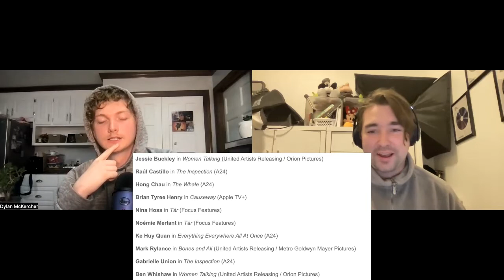Cate Blanchett vs. Danielle Deadwyler: Who Wins the Best Actress Showdown?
Welcome to Episode 20 of Fantasy Filmball with Matt & Dyl. Join two Oscar Enthusiasts as they break down the Academy Award race in terms of Fantasy Sports. On this episode, we discuss the Gotham Awards Nominations, and talk about Tar and Till squaring off for Best Actress (with a sneaky Michelle Yeoh as a potential upset).

0:00 - 9:40 - Introduction/What Was Lydia Tar's EGOT?
9:40 - 27:59 - Gotham Awards Nominations Discussion
27:59 - 34:20 - Trailer Discussion (The Pale Blue Eye, Bardo, Ant-Man: Quantumania, A Man Called Otto, The Son)
34:20 - 43:12 - TÁR Discussion
43:12 - 52:39 - Till Discussion
52:39 - 1:05:00 - Best Actress Winner Stats and Theories
1:05:00 - 1:11:55 - Matt's Original Song Predictions (+ Lift Me Up Thoughts)
1:11:55 - 1:19:45 - Dyl's Actress Predictions
1:19:45 - 1:32:54 - Matt's Picture Predictions + Conclusion